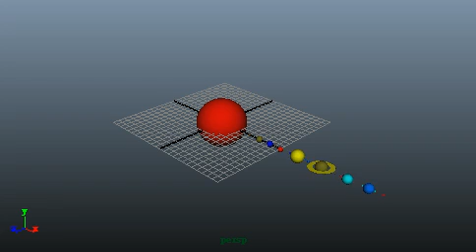solar v3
solar system~